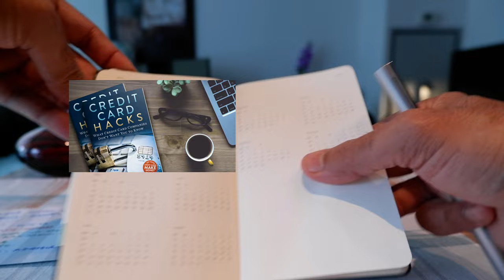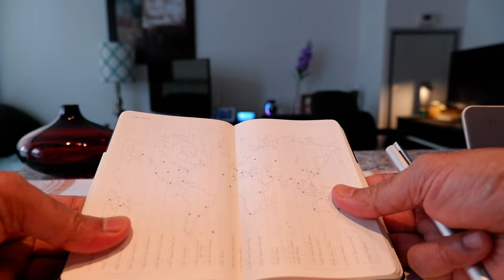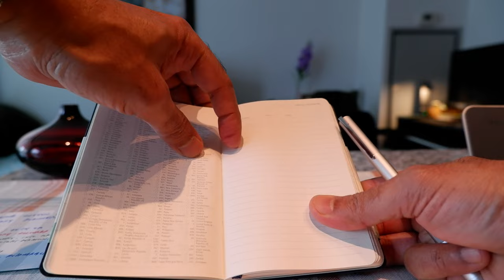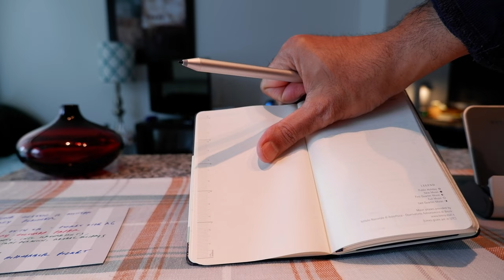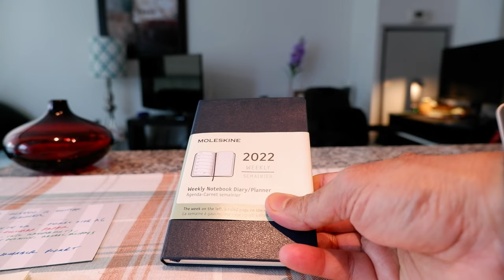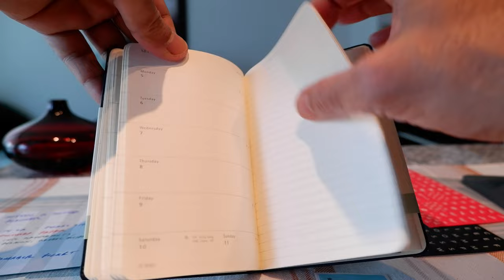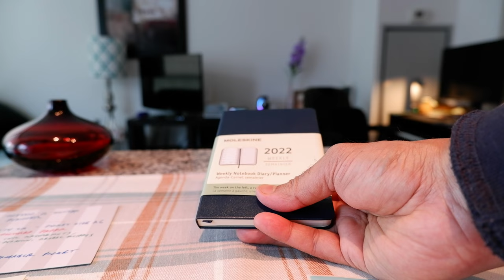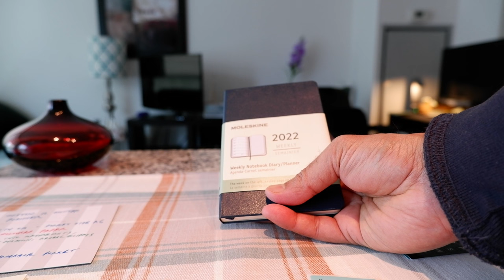Moleskine 12 Month Weekly Planner 2022 | Best Pocket Planner for 2022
Moleskine 2022 Weekly Planner | Moleskine Classic 12 Month Planner, Weekly Notebook

Moleskine Classic 12 Month Planner is a pocket planner that is small and easy to carry. This lightweight weekly planner is good for everyday use and even when you are travelling.

Some features:

- Softcover 70 gsm ivory-coloured paper
- Elastic closure - Ribbon bookmark - Expandable pocket
- Lie flat opening
- Close to A6 Pocket (9 x 14 cm) (3.5 by 5.5) inch size
- planning, time zones, international measurements, dialling codes, & flight duration

In this video, I will review Moleskine 12 Month Weekly Planner 2022 Notebook and will provide my insights.

Chapters:
0:00 Intro
0:15 Moleskine Weekly Planner
0:5 Features - Moleskine Weekly Planner
2:35 Inside - Moleskine Weekly Planner
8:45 Conclusions - Advantages - Disadvantages